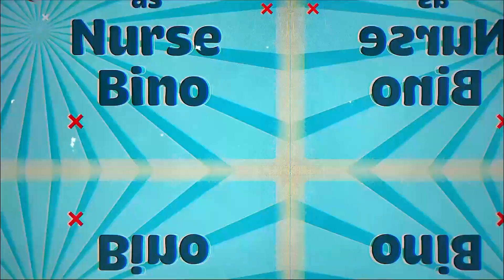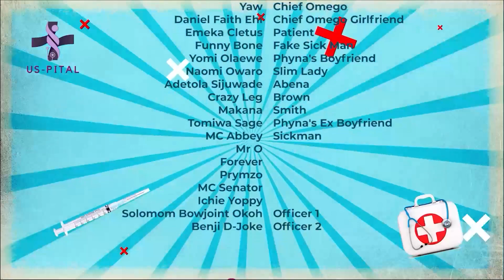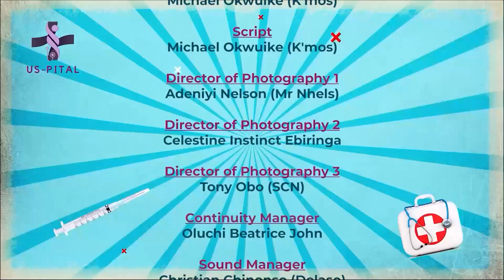USPITAL SERIES (EPISODE 12) ODOGWU